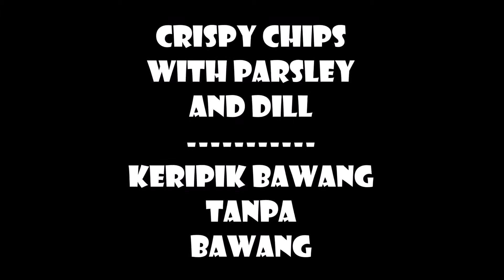Cara Membuat Keripik Bawang Renyah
Rupa keripik bawang rasa tanpa bawang ala anak kos-kosan